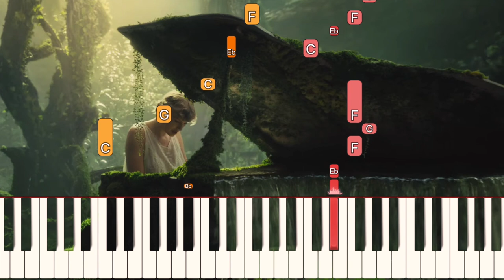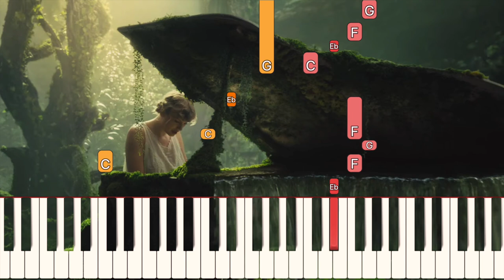cardigan - Taylor Swift (folklore) | Piano Tutorial (Synthesia)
How to play "cardigan" by Taylor Swift on the piano! Off of her new surprise-released album, folklore.

★ Minglin Li
★ Cecilia Manco

cardigan Lyrics
[Verse 1]